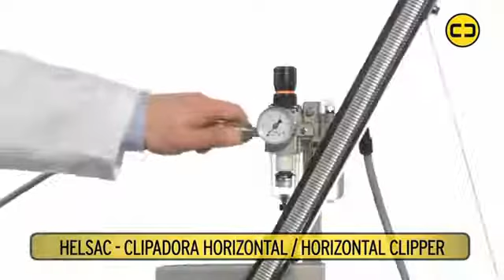Lorenzo Barroso Yatay klips makinası HELSAC